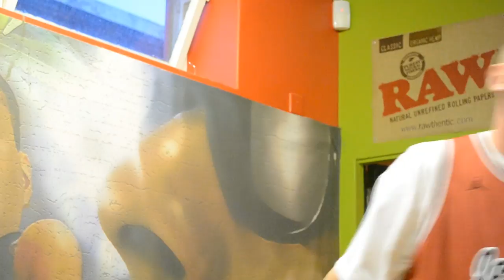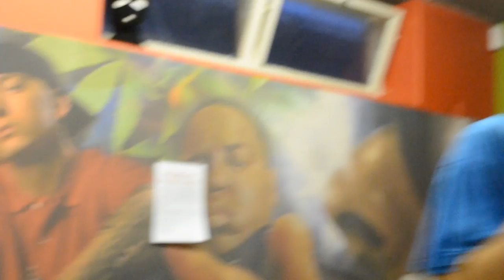Happy Daze (Runcorn - 25/8/2012) - Black Pope, Verb T, More One, Dr. Lekta, Mister Grimm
We joined the guys at Happy Daze for their latest gig. With performances from Black Pope & Verb T of "The Four Owls", More One, Dr Lekta & Mister Grimm. Along with the resident DJ's Rise One & Tonedef.

Next event 7th September, Jam Baxter, Dirty Dike, Black Pope, Rise One, Tonedef. Get here and don't miss out.

Big shouts to all people who turned up & to Black Pope for sorting it all out. Next gig will be bumping as there's no Creamfields to worry about!